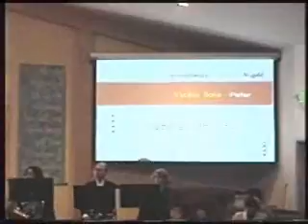Polonaise Brillante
Violin Solo:Peter Kwon